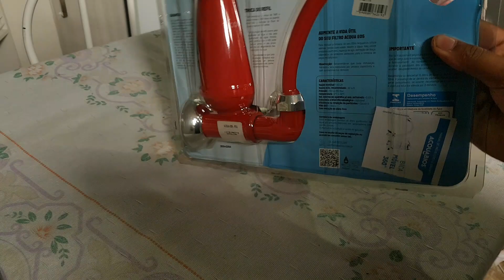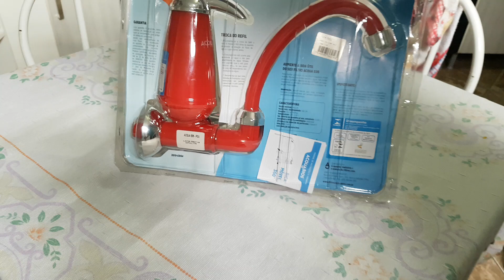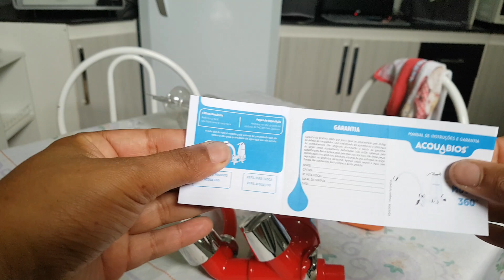Unboxing torneira AcquaBios Acqua E05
Neste video eu faço o unboxing da torneira acqua bios e05, e comento sobre algumas características importantes.
Pra quem tiver sofrendo com pingueira neste outro vídeo mostro como arrumar!